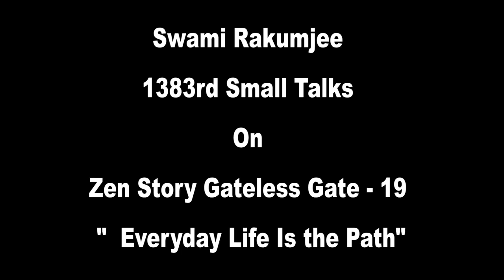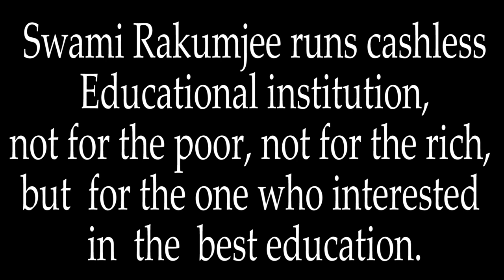Zen story Gateless Gate : 19 - Everyday Life Is the Path by Swami Rakumjee.| 1383rd